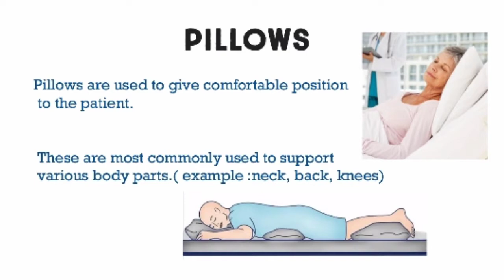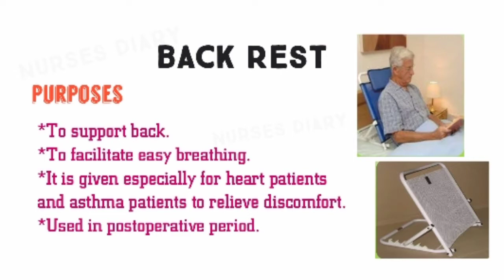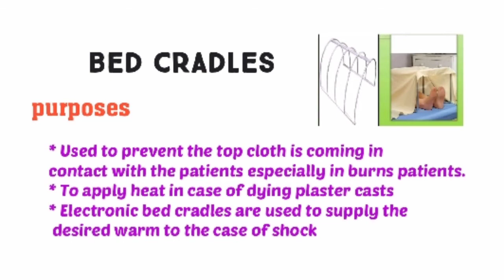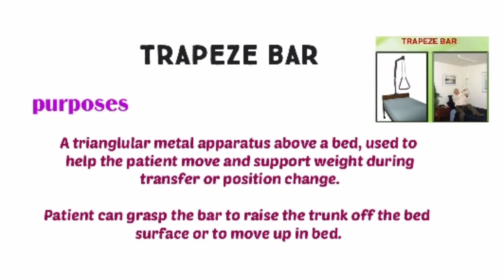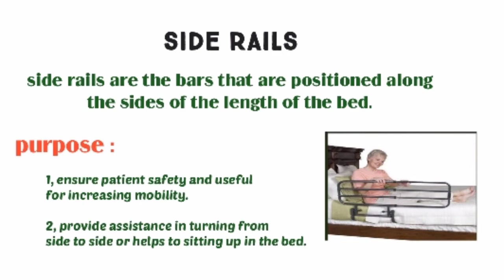comfort device used for patients.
comfort devices, fundamentals of nursing.